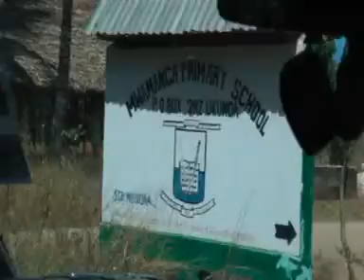Kenya 2 2011